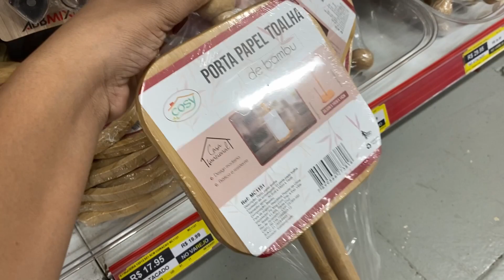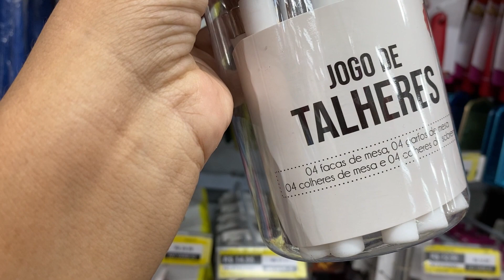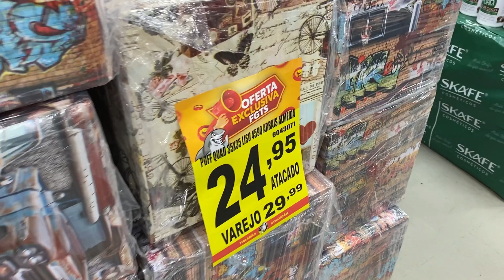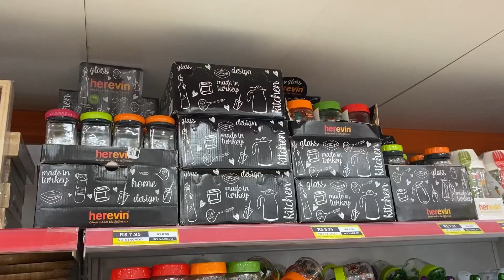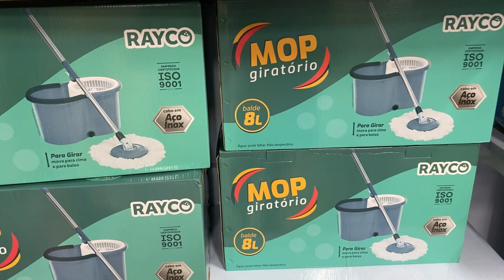TOUR E ACHADINHOS NO TUBARÃO ATACADÃO DE BANGU, a loja esta com muitas ofertas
BEM VINDOS A MAIS UM VIDEO!!

Obrigada por estarem sempre aqui... me siga no instagram para acompanhar minha rotina.

Caso queira enviar um recebido, cartinha ou produtos:
Me envie um email que passo dados para recebimento!